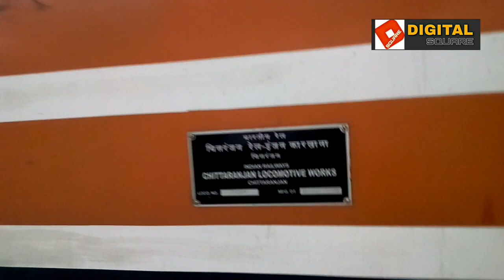Fastest Indian Railways HOG & PushPull Varrient Locomotive, Howrah WAP5.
DIGITAL SQUARE Welcomes You.

It is very heartwarming for all that Howrah Electric Locomotive Shed is allotted the fastest as well as HOG fitted and pushpull varrient locomotive WAP5 which are made by CLW from West Bengal and among all Howrah WAP5 Digital Square brings to you all a short video of a Howrah WAP5 35009.